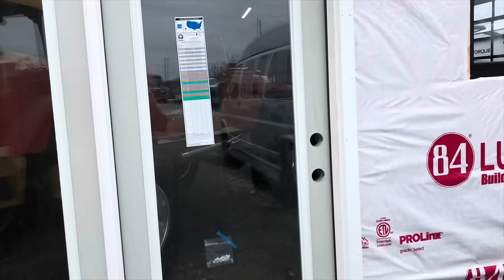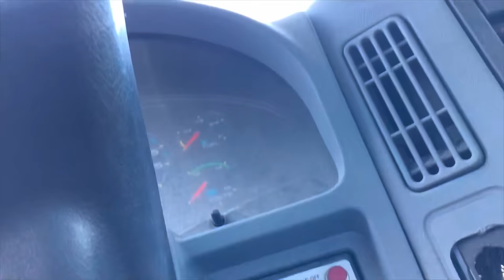Theft and Recovery details on the Infamous stolen Tow Truck